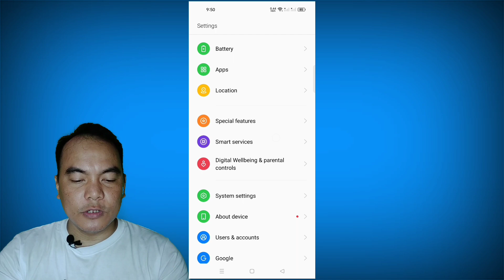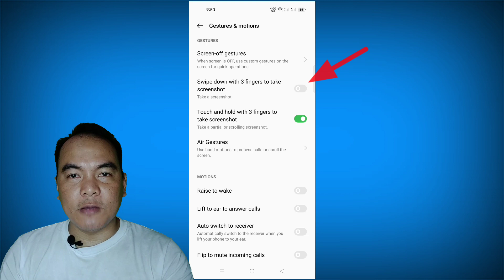How to enable swipe down with 3 fingers to take screenshot on OPPO Reno 7 5G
Do you want to enable or disable swipe down with 3 fingers to take screenshot on OPPO Reno 7 5G mobile phone.